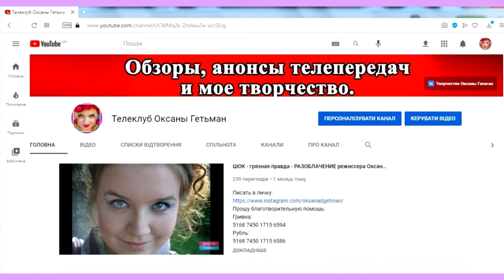Холостяк 11. Пост-шоу "Как выйти замуж" Жизнь после проекта – Выпуск 7 от 22.04.2021 РАЗОБЛАЧЕНИЕ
ТЕЛЕШОУ:
сделала это видео забила в гугл Холостяк 11 - Выпуск 8 от 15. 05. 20 смотреть онлайн стб телепортал анонс разбор Холостяк 11 – Выпуск 8 от 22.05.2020 – ФИНАЛ ПОСТ ШОУ – анонс (разбор)